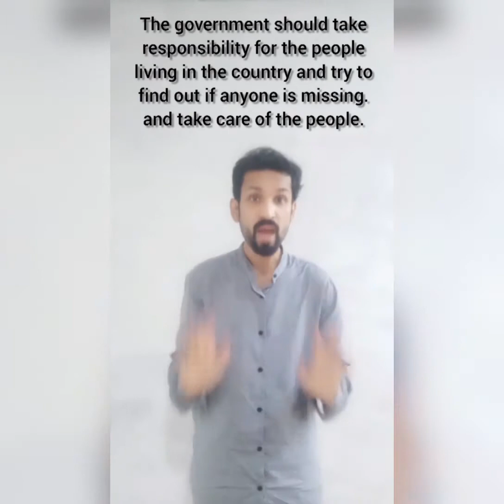International Day of the Victims of Enforced Disappearances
The UnitedNations (UN) observes the InternationalDayoftheVictimsofEnforcedDisappearances on August30 each year.
On August 30 each year, organizations such as the UN and Amnesty International play an active role in raising awareness that enforced disappearance is a crime and should not be used as a tool to deal with situations of conflict. Many activists openly share personal stories, via the media or public event, about victims of enforced disappearances and the impact that these disappearances have on their families and communities.
Enforced disappearance is used as a strategy to spread terror within the society. It occurs when people arearrested, detained orabducted against their will and whengovernments refuse to disclose the whereabouts of these people. Enforced disappearance is aglobalproblem and is not restricted to a specific region of the world.
In December 2010, the UN officially declared that it would annually observe the International Day of the Victims of Enforced Disappearances on August 30 each year, starting from 2011.
The majorconcerns of enforced disappearance include:
• ongoing harassment of the relatives of the victims, legal counsel, witnesses as well as humanrights defenders
• use by the States of counterterrorist activities as excuse of breaching the obligation
• widespread impunity of the enforced disappearances
• target groups include people with disabilities as well as